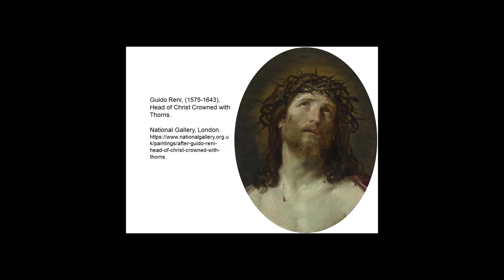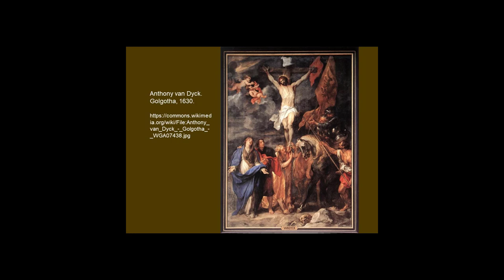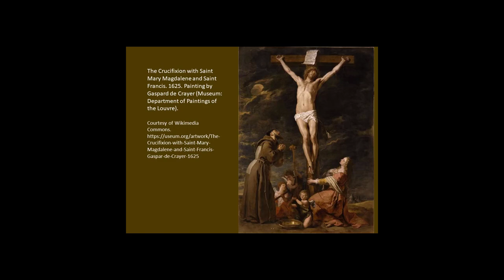Were You There When They Crucified My Lord? Artwork and original photography.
Were You There when they crucified my Lord?  Sung by Phil Martin, produced by Laura Young, recorded in Chattanooga, TN,  September, 2023. Artwork and original photography.